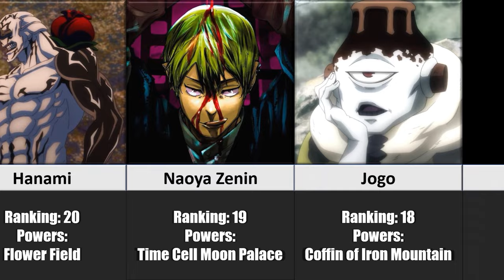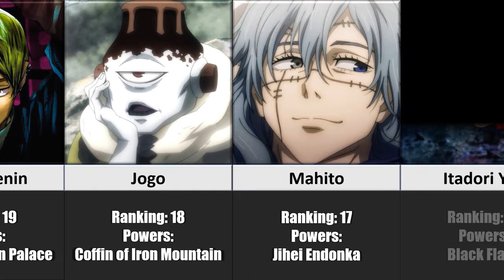Strongest Jujutsu Kaisen Characters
This is the strongest Jujutsu Kaisen characters in the anime series Jujutsu Kaisen

In this video, I will show you the strongest characters from the anime series Jujutsu Kaisen. The characters in this video are, Satoru Gojo, Sukuna, Geto, Yuji Itadori, Toji Fushiguro, Megumi Fushiguro, Maki Zenin, Nobara, Yuta Okkotsu, and many more.